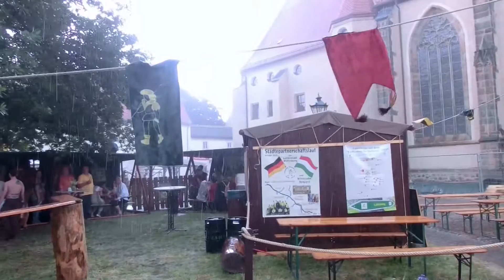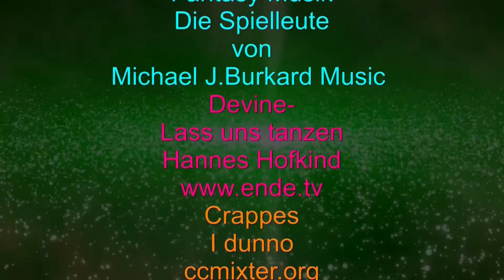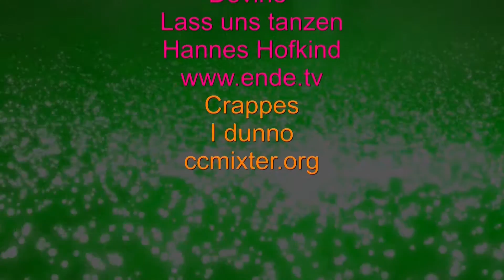Luthers Hochzeit Wittenberg (2015) - mehr als ein Volksfest - 2017... 500 Jahre Reformation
J U B E L